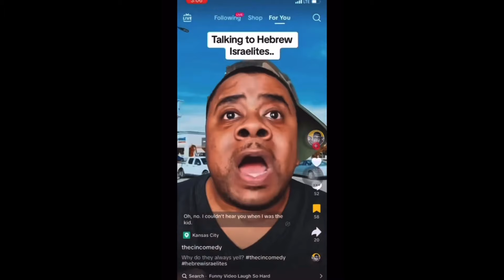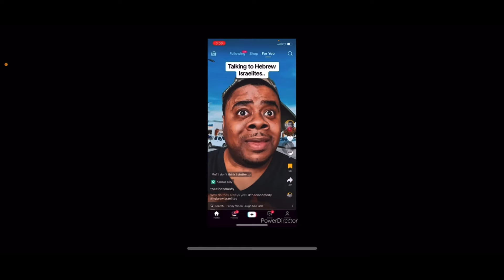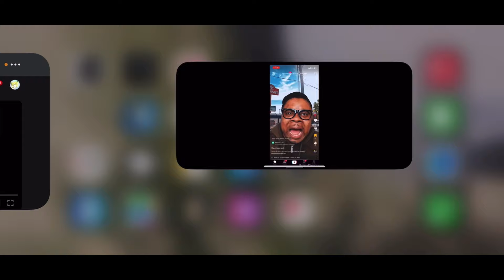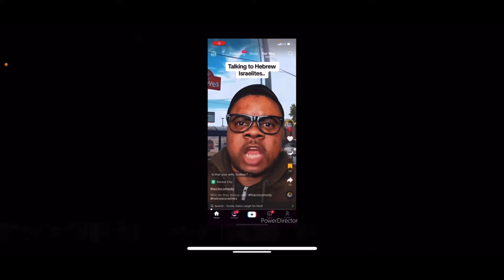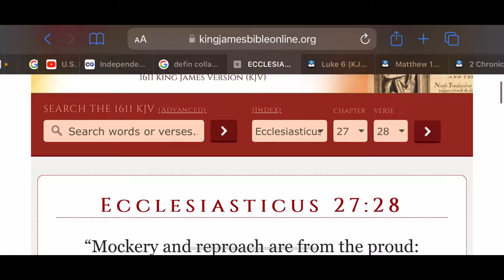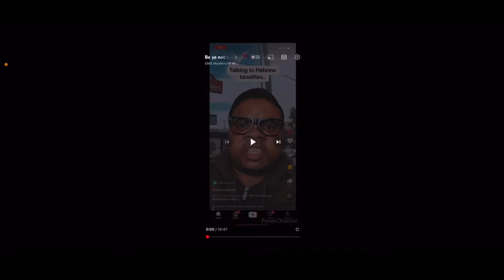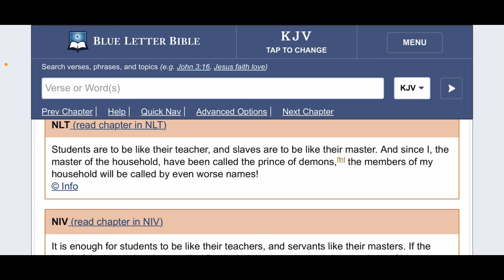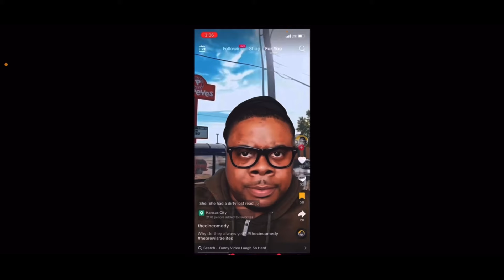CORNY “BLACK” PEOPLE MOCK THE HEBREW ISRAELITES!!